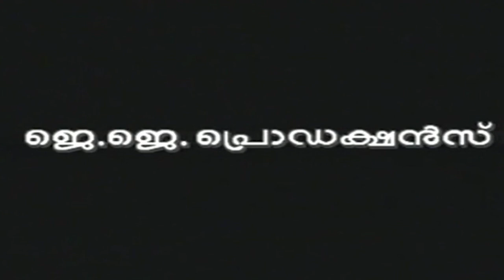|Full Malayalam Movie | Evergreen Malayalam Full Movie | Jayabharathi | Soman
Follow Our Whatsapp Channel Aarum Anyaralla is a 1978 Indian Malayalam film, directed Jesey. The film stars Soman, Sukumari, Jayabharathi, KPAC Lalitha and Adoor Bhasi in lead roles. The film had musical score by M. K. Arjunan.The movie released on 14 April 1978.
Director : Jeasy
Producer : JJ Kuttikkad
Banner : JJ Productions
Starring : Soman , Sukumari , Jayabharathi , KPAC Lalitha , Adoor Bhasi
Story : Kanam EJ
Screenplay : Kanam EJ
Dialogue : Kanam EJ
Lyrics : Sathyan Anthikkad
Singers : KJ Yesudas, P Jayachandran, Vani Jairam, CO Anto

|| ANTI-PIRACY WARNING ||

*COPYRIGHT PROTECTED*